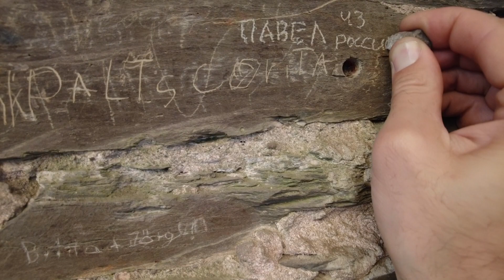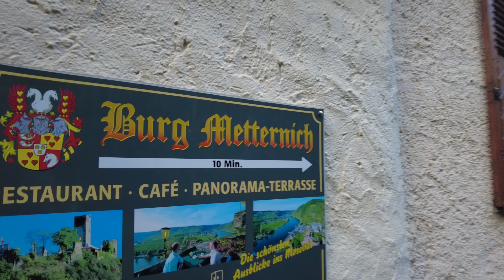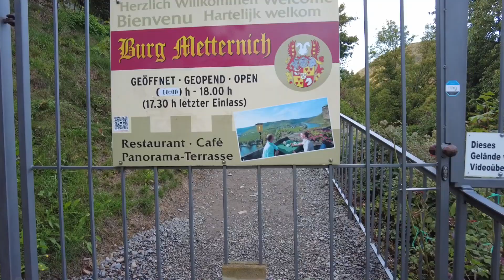Солнечные пятна в Германии или как можно обнаружить древнейший город на Земле!?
Привет, друзья! Сегодня вы увидите невероятные кадры и узнаете, что происходит на Солнце, если наблюдать за ним из Германии!
 Я смог зафиксировать на нём огромное количество солнечных пятен или неизвестных объектов!
 Также мне удалось обнаружить одну из древнейших крепостей на Земле, которая сохранилась до наших дней и имеет много таинственных мест!
 Ещё вы узнаете о новой жизни простого, русского парня, который путешествует по Германии на велосипеде и дарит вам позитивное и доброе настроение!
 В общем присаживайтесь поудобнее и мы начинаем!